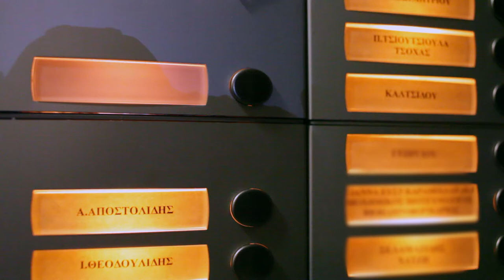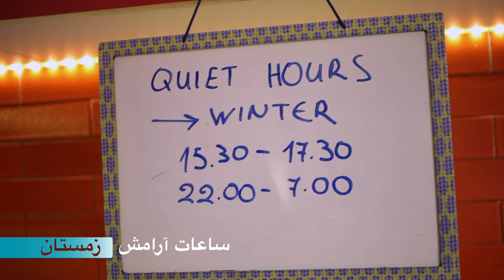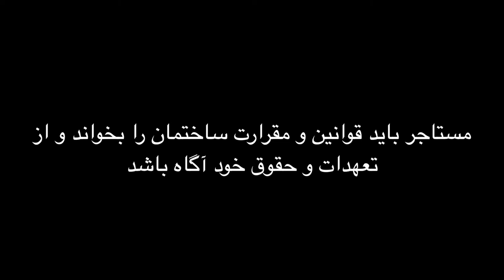Curing the Limbo: living in an apartment building (Farsi)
برنامه کیورینگ ده لیمبو مجموعه ای از ویدیو ها با اطلاعات مفید برای زندگی در یونان ارائه می کند: نحوه رفت و آمد در شهر ، ارتباط با خدمات عمومی ، نحوه اجاره یک خانه و زندگی در یک ساختمان آپارتمانی و بسیاری از موارد کاربردی ، مسائل اداری و . حقوقی

کیورینگ ده لیمبو (۲۰۱۸تا ۲۰۲۱) یک برنامه آزمایشی اروپایی از شهر آتن است که در حال بررسی یک مدل پویا و ابتکاری برای ادغام پناهندگان است که به پناهندگان اجازه می دهد از نظر اجتماعی فعال شوند. این برنامه با مشارکت دانشگاه ملی و دانشگاه کاپودیسترین آتن )UoA( ، سازمان خدمات امداد کاتولیک )CRS(، کمیته نجات بین المللی )IRC( و آژانس مدیریت توسعه و مقصد آتن
)ADDMA(اجرا می شود. این پروژه توسط صندوق توسعه منطقه ای اروپا از طریق اقدامات نوآورانه شهری )UIA( تأمین مالی می شود.

# کیورینگ ده لیمبو از طریق synAthina شهر آتن در شبکه های اجتماعی میزبانی می شود اطلاعات بیشتر را در پیدا کنید